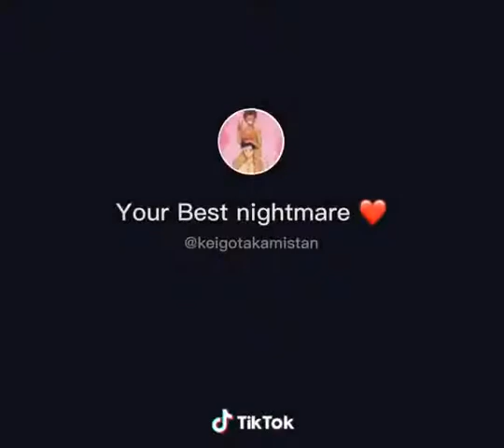Oi Oi Oi